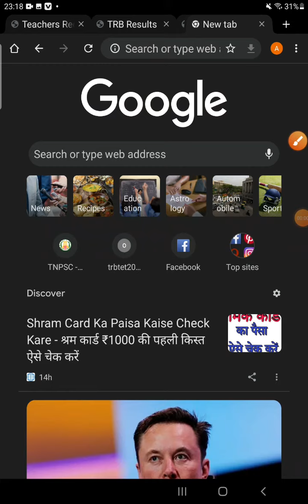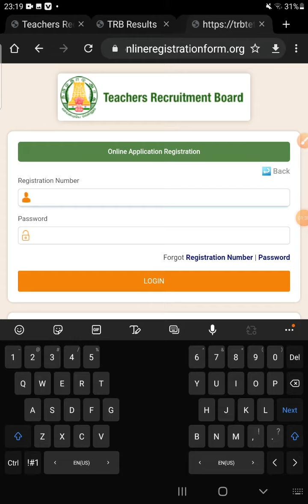TET APPLICATION LINK 2022 l trb l how to apply for TET